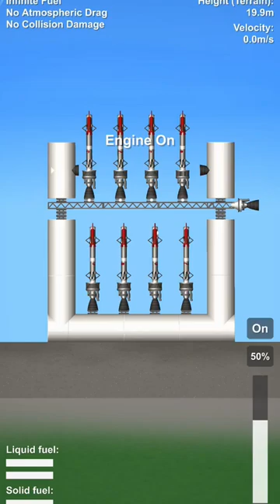Ultimate missile launcher